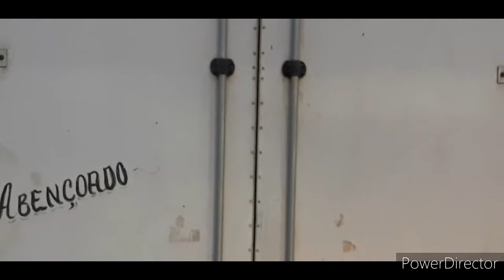SANTA INÊS MARANHÃO PARTE 2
mostrando um pouco de Santa Inês no Maranhão, tem outro vídeo aí no canal mostrando a sua fundação.